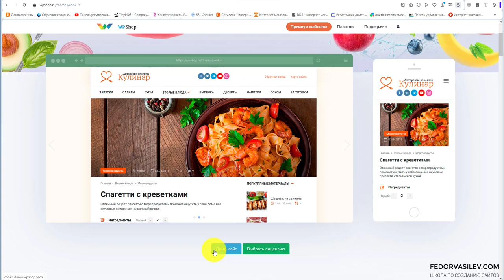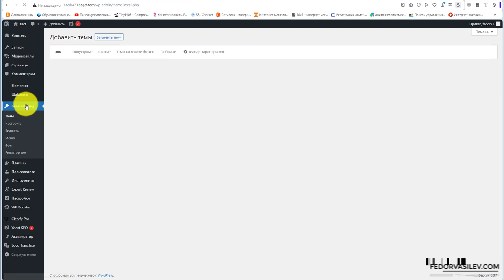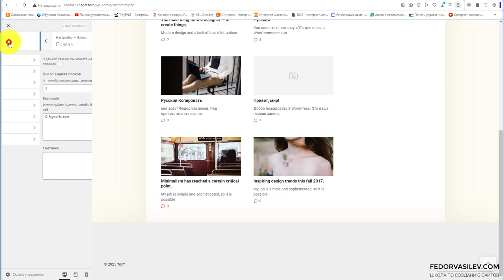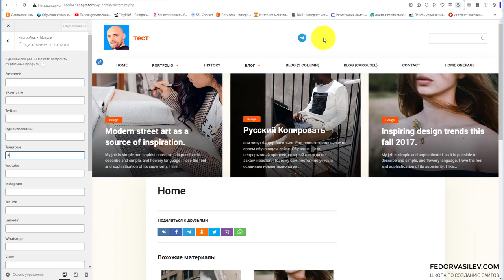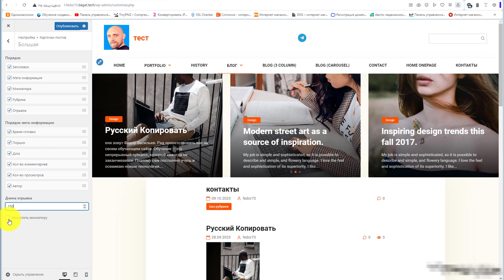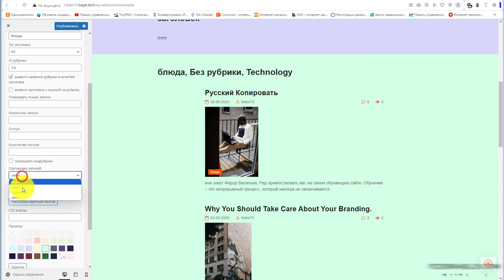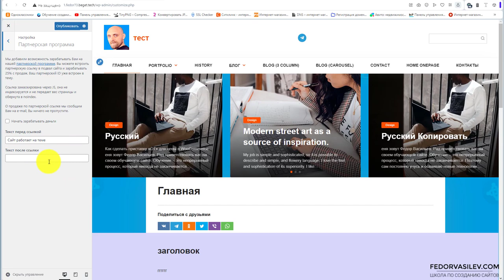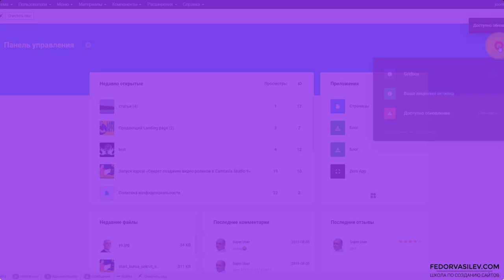Cook It — разбор самой кулинарной Темы на WordPress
В этом видео я хочу показать вам премиальную Тему на WordPress. Тема заточена под рецепты кулинарных блюд. Тема русскоязычная, очень лёгкая, seo-оптимизированная.​

Для данной Темы не нужно искать каких-то сторонних плагинов, на её борту есть всё самое необходимое. Тема называется Cook it.​